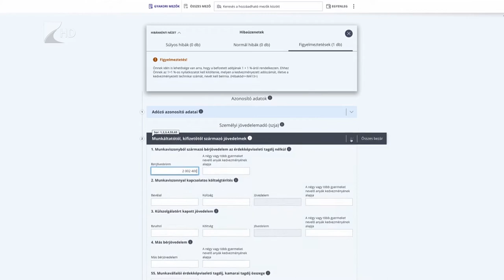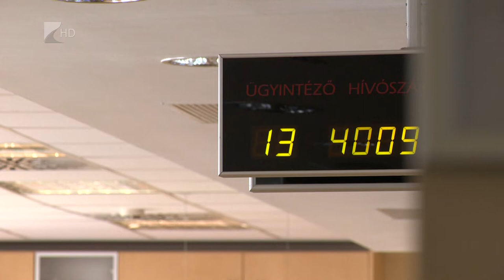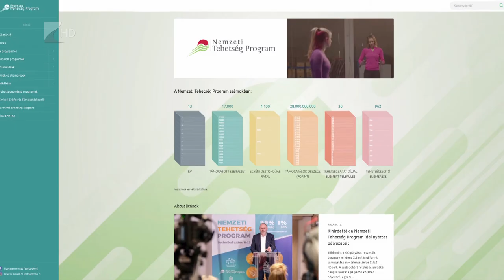Közelgő határidő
Május 20-án, péntek éjfélkor jár le a személyi jövedelemadó bevallás határideje. A NAV meghosszabbított ügyfélfogadással és előre, automatikusan elkészített bevallástervezettel segíti az adózókat. Ugyancsak május 20-áig lehet rendelkezni a személyi jövedelemadó 1 + 1 százalékának felajánlásairól is. Erről a támogatásról az is dönthet, aki februárban visszakapta a tavalyi évben befizetett személyi-jövedelemadóját.